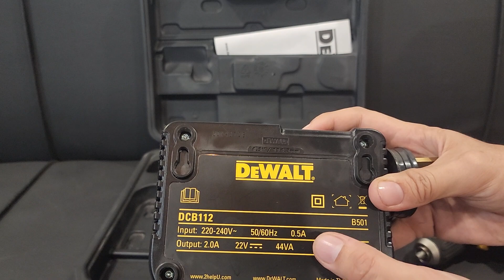DeWALT DCD Keyless 12V Cordless Drill Driver Unboxing/Review and Price by FE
DeWALT DCD Keyless 12V Cordless Drill Driver